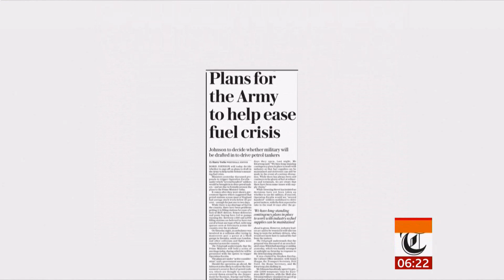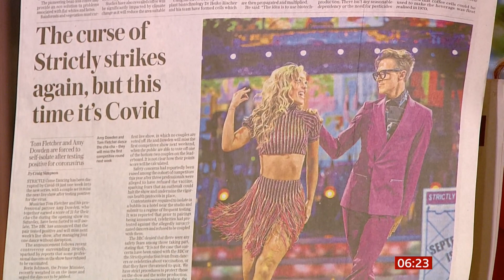Newspaper headlines (see description) (UK) - Sky & BBC News - 27th September 2021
1 to 4 reports:
1) Talk Talk - free broadband for job seekers (6 months).
2) Petrol./gas crisis - army to be brought in and could last 10 days.
3) Two weeks for temporary visas for foreign lorry drivers
4) Strictly Come Dancing - 2 dancers get Covid.